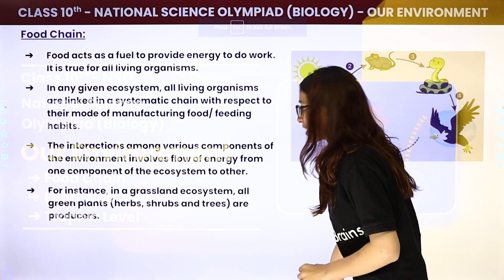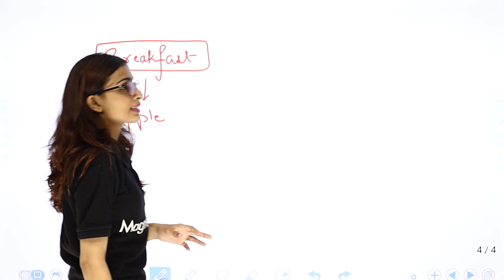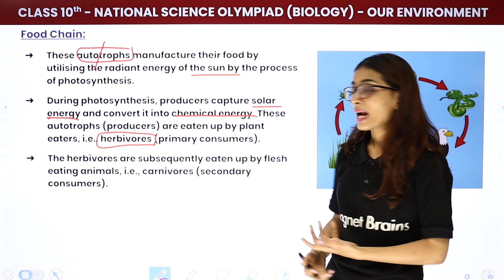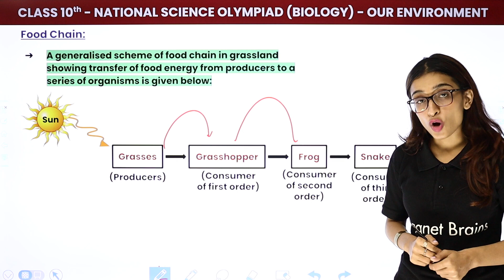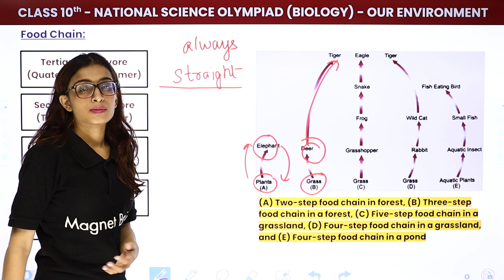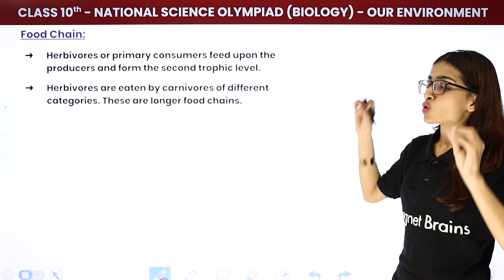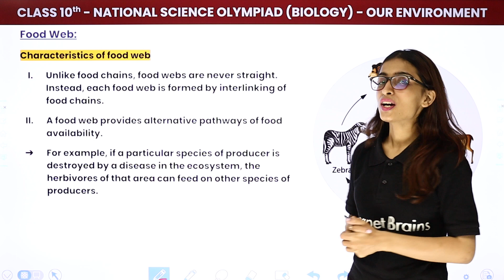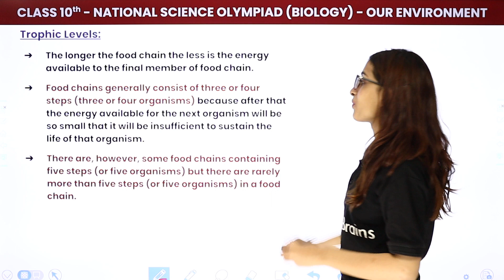Food Chain, Food Web, Trophic Level - Our Environment | Class 10 National Science Olympiad (Biology)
✔️ Class: 10th
✔️ Subject: National Science Olympiad (NSO) - Biology
✔️ Chapter: Our Environment
✔️ Topic Name: Food Chain, Food Web, Trophic Level
✔️ Topics Covered In This Video (By Palak Mam): In this video, we explore the concepts of food chains, food webs, and trophic levels within the context of our environment. Designed for students preparing for the National Science Olympiad (NSO) in Biology, this lesson offers clear explanations and examples to enhance understanding. Join us to learn how energy flows through ecosystems and the relationships between different organisms!
00:00 Introduction
01:40 Food Chain
48:03 Food Web
57:56 Trophic Level
01:04:02 Magnet Brains Website Overview

food chain explanation
food web concepts
trophic levels in ecosystems
biology for national science olympiad
chapter on our environment
class 10 biology topics
understanding ecosystems
interactions in nature
energy flow in food chains
cbse biology resources
olympiad preparation tips